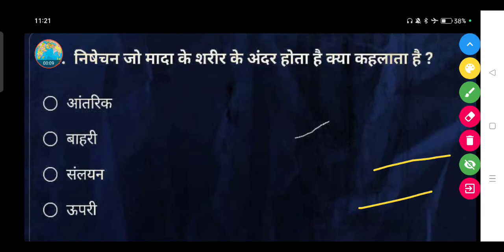निषेचन जो मादा के शरीर के अंदर होता है क्या कहलाता है ?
• आंतरिक

• बाहरी

• संलयन

• ऊपरी